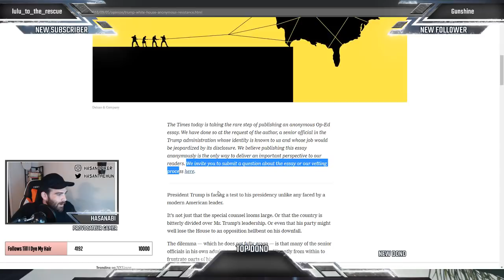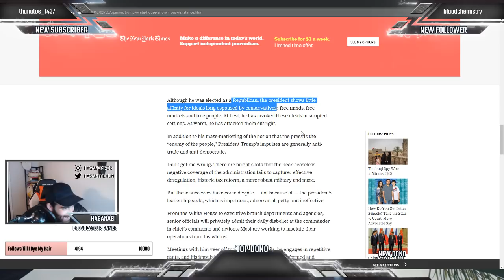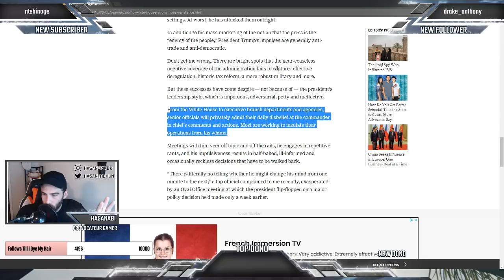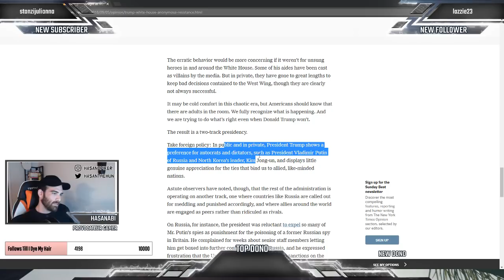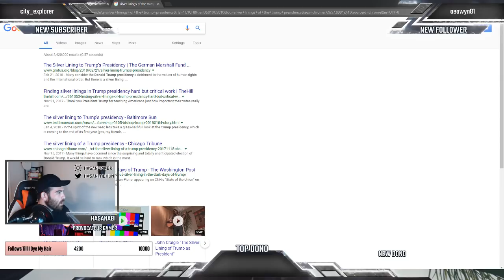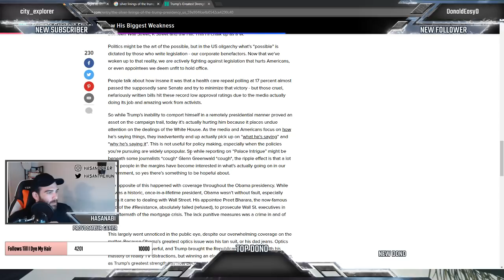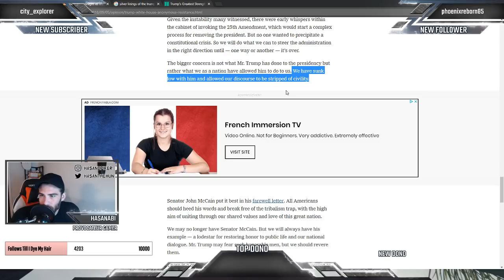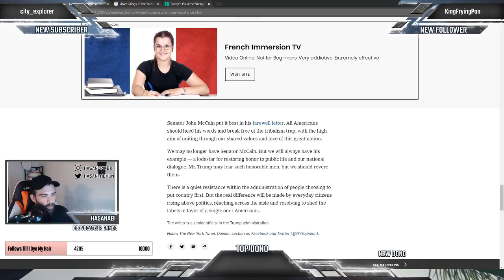COWARD RESISTANCE GRIFTERS INSIDE THE WHITE HOUSE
this nyt oped is absolute garbage, tells us nothing new - except for the one time the GOP official says he likes everything trump is doing, just not the way he conducts himself.

yes you grifters inside the admin are the real heroes. sure.